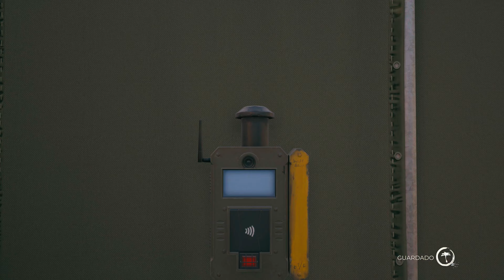Dead Island 2 Xbox Series X GP7 4K